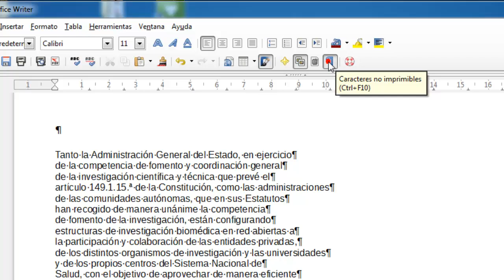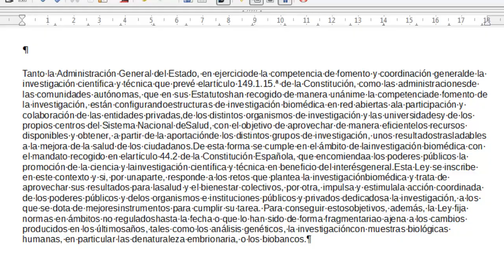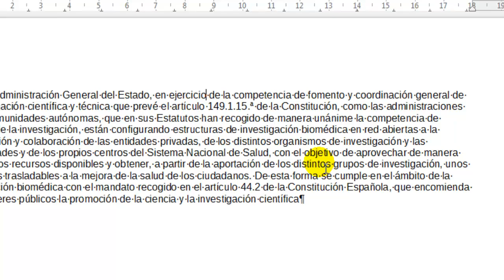Cómo eliminar automáticamente todos los saltos de línea y saltos de párrafo en Writer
Cuando utilizamos programas conversores de formato ("pdf" a "doc", por ejemplo) o si copiamos texto de ciertos documentos (PDF) o páginas web y luego los pegamos en nuestro procesador de textos Writer, nos encontraremos con el problema de que estos textos tienen una gran cantidad de saltos de párrafo o página.

En estos casos se nos hace muy difícil establecer cambios sobre los documentos, además sería muy tedioso tener que eliminar manualmente todos los saltos de párrafo o página. A continuación veremos cómo solucionar este problema de forma automática.